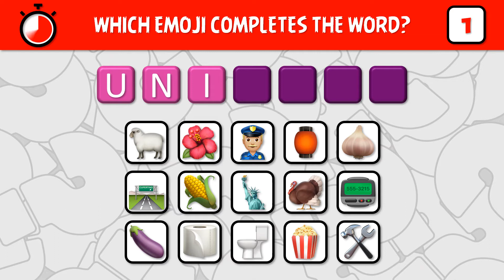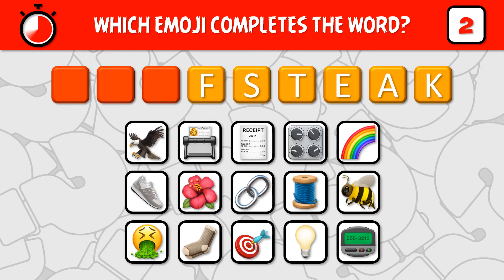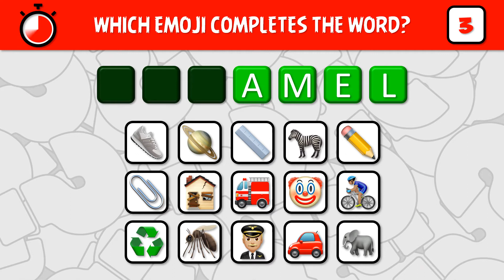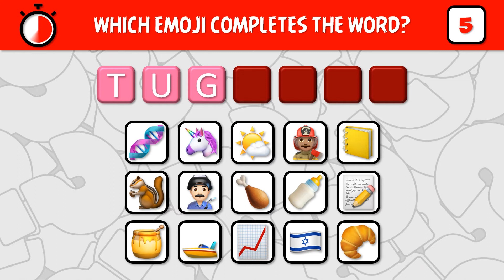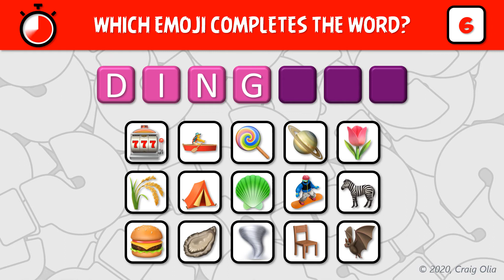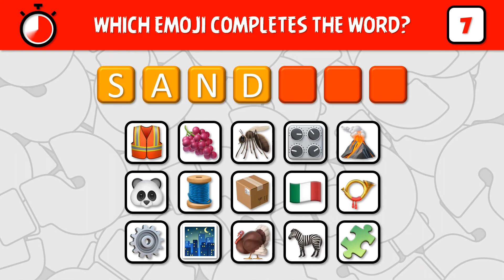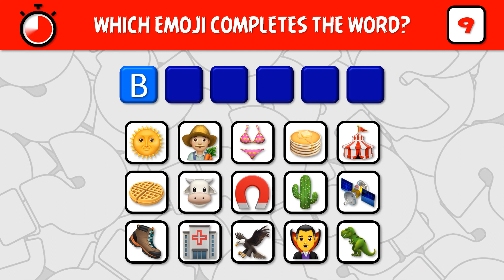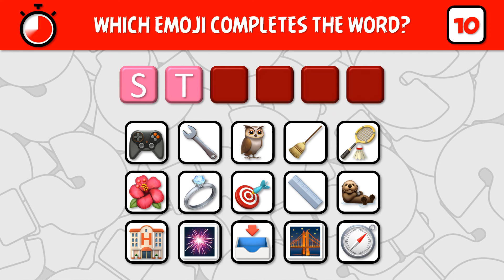COMPLETE THE WORD! C00037 Emoji Quiz and Word Games PLC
Find the emoji that completes the word!

Thanks!